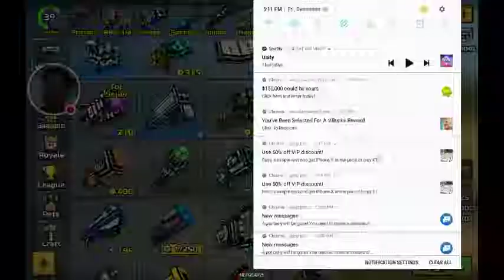The eraser is a BEAST🎈🎈🎈🎈🎈🎈🎉🎉🎗🎟🎟